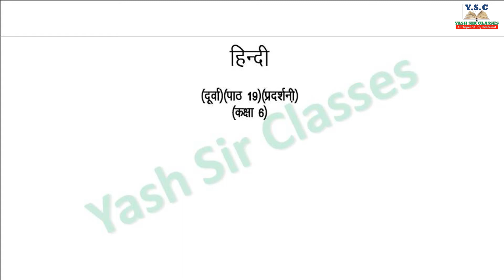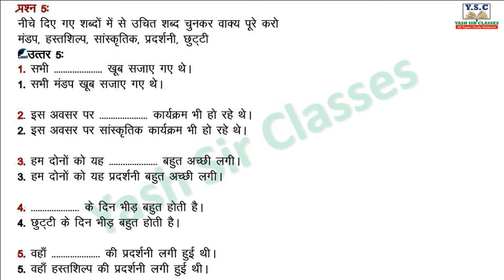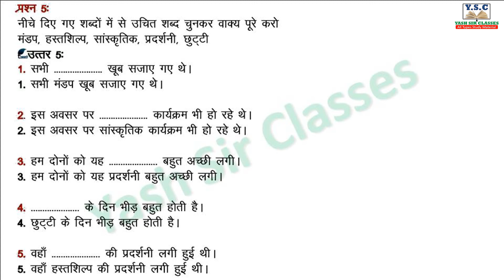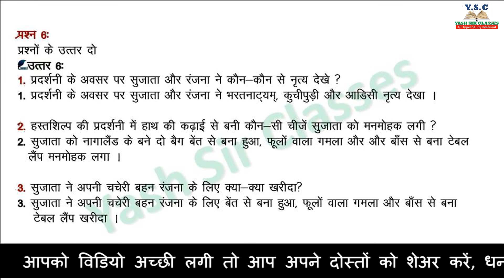NCERT, Class 6, Hindi, दूर्वा, Chapter 19, प्रदर्शनी, Solution in Hindi, Explanation, hindi syllabus